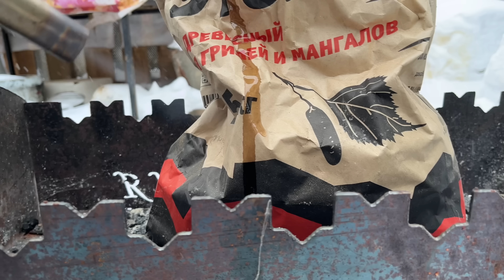Life in a Siberian Village - we clean snow from the roof, skate, cook fish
Every winter we have a lot of snow, it needs to be cleaned every day. Several more times during the winter we remove snow from the roof. In addition to work, we have a rest - we skate and eat delicious food.

If you want to make a donation to help me continue creating video content, just follow this link: